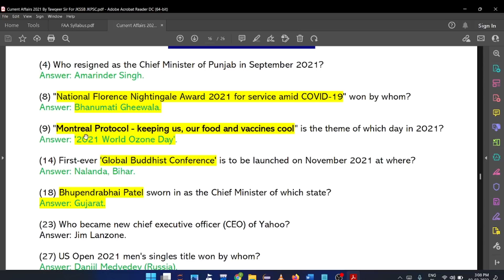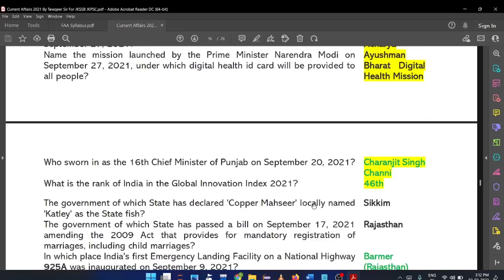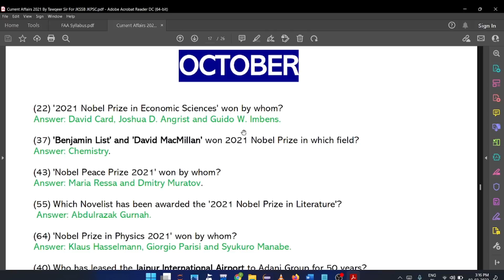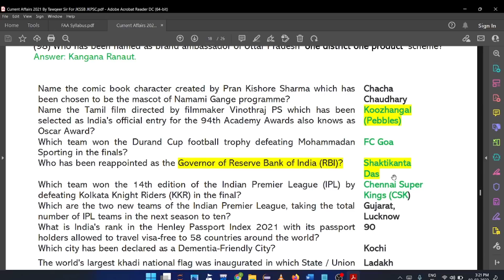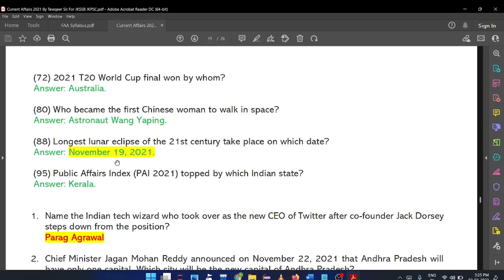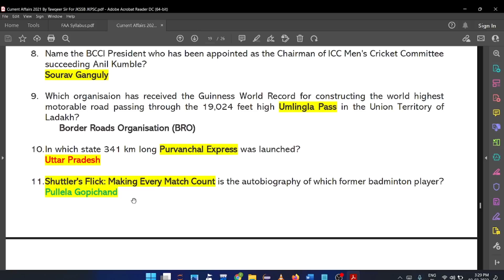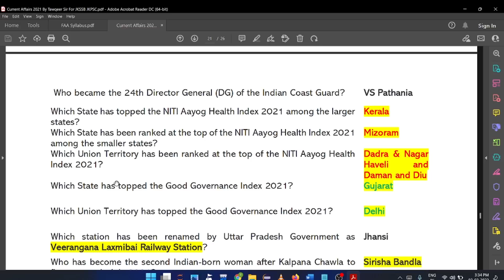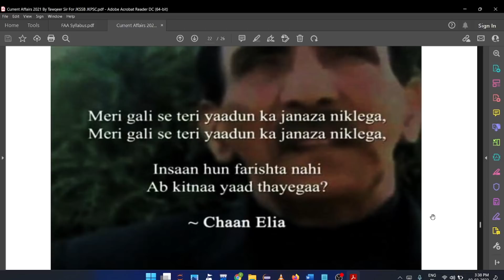Current Affairs 2021 | Part 3 | September to December | By Tawqeer Sir For JKSSB JKPSC Etc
In this video I discuss current events of National and International Importance fro the year 2021 for various competetive exams like JKSSB Finance Accounts Assistant, JKSSB SI, SSC, JKPSC, etc.